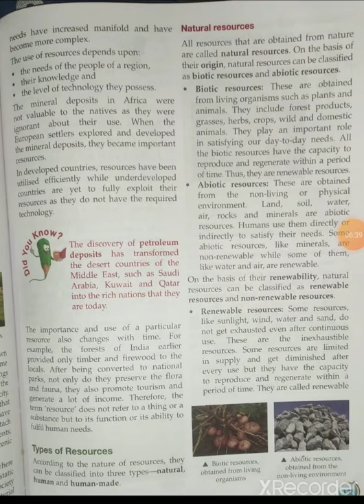CBSE_Class8 Chapter 1 Geography